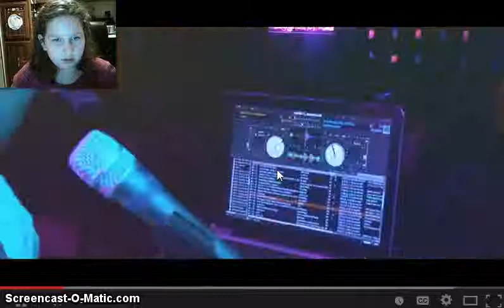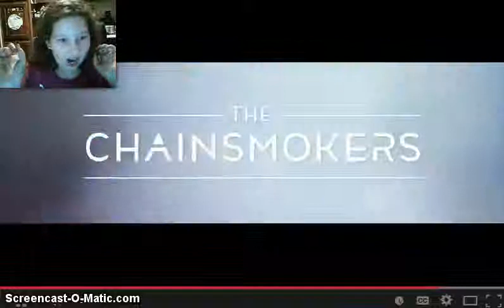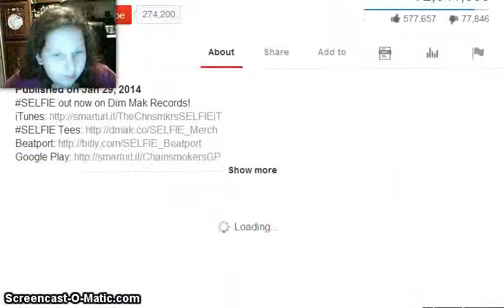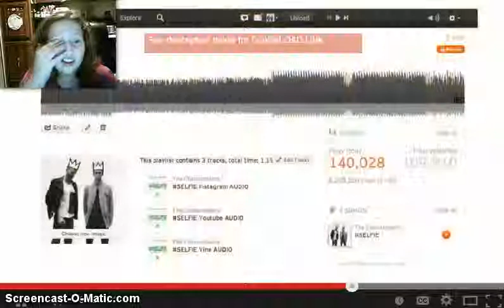I react to selfie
Most stupid song ever